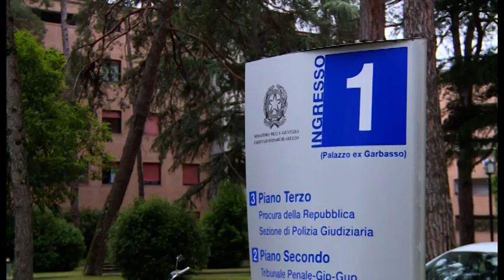Caso Martina Rossi, in aula le amiche e lo psichiatra